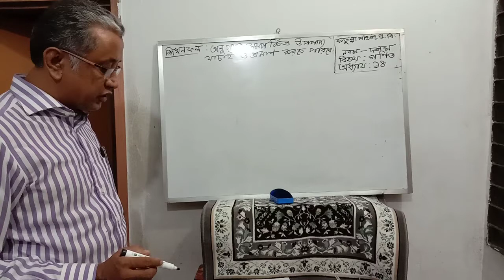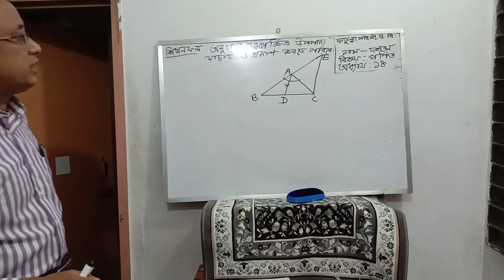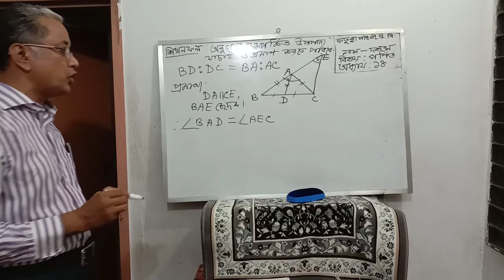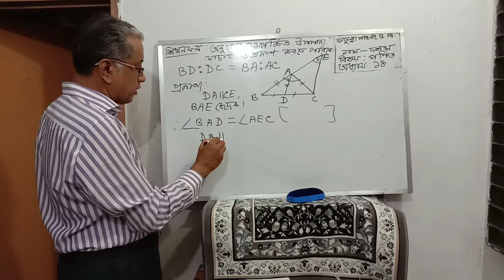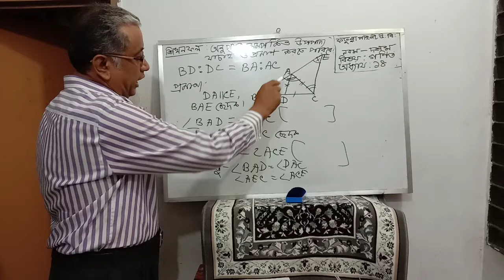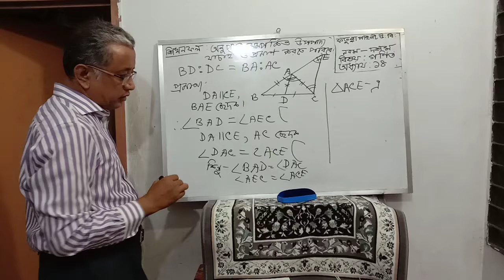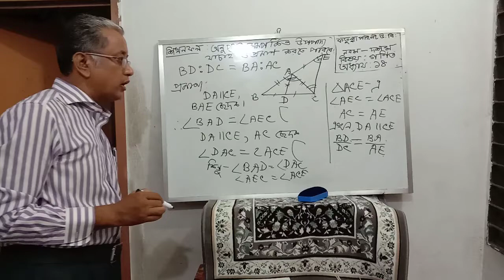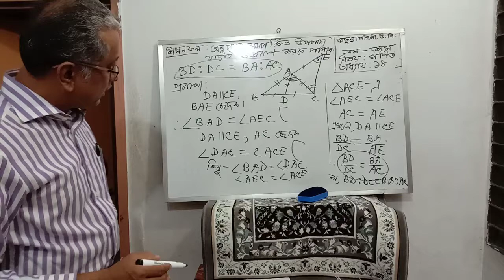৯ম-১০ম শ্রেণী, গণিত, অধ্যায় -১৪।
ফতুল্লা পাইলট অনলাইন স্কুল।